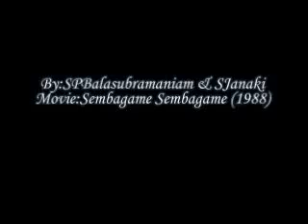ILAYARAJA MELODY SONG VASALILAE POOSANIPOOSENBAGAME SENBHGAMERAMARAJAN REKHA YouTube